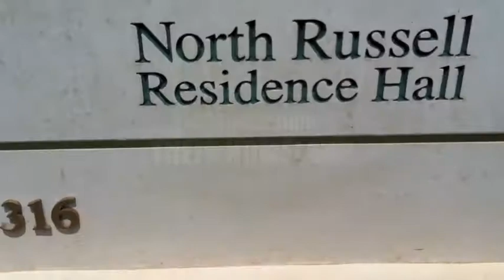North Russell Trailer